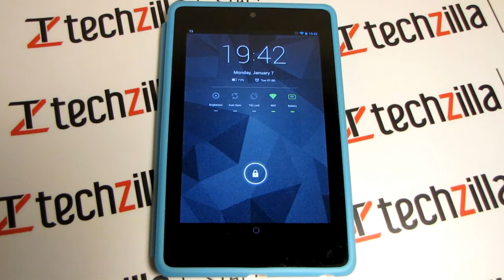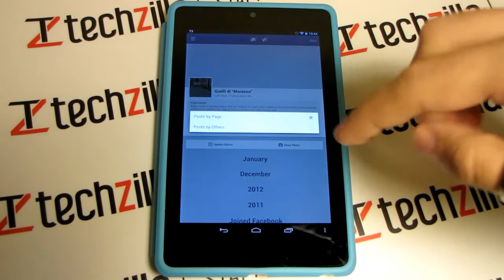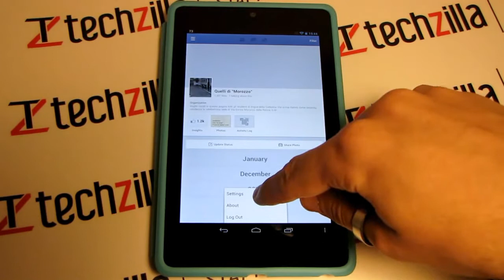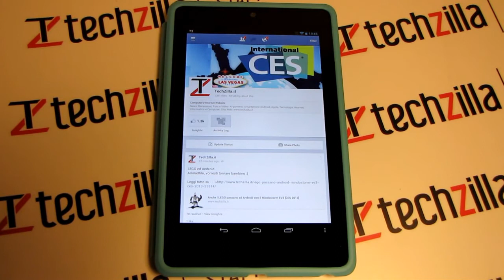Facebook Pages Manager preview by Techzilla.it